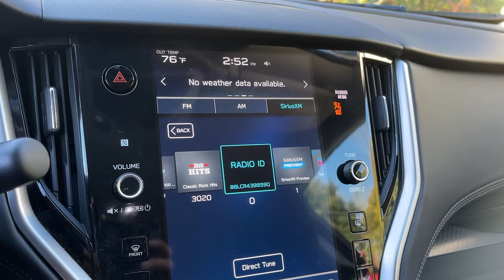2024 Subaru Outback Danbury, Brookfield, Ridgefield, New Milford, New Fairfield, CT P4313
Crimson Red Pearl Used 2024 Subaru Outback Premium available in Danbury, Connecticut at Colonial Subaru. Servicing the Brookfield, Ridgefield, New Milford, New Fairfield, CT area.

Colonial Subaru
89 Newtown Rd